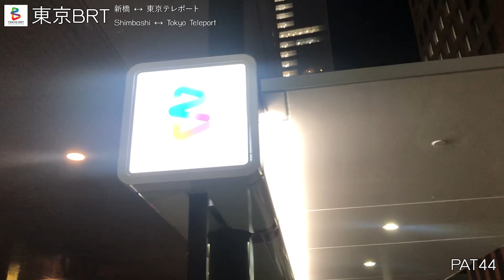[京成バス] อีซูซุพ่วงกับ Tokyo BRT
เส้นทาง Tokyo BRT เริ่มให้บริการในปี 2019 พร้อมกับการพัฒนาย่าน New Tokyo Waterfront district เพื่อให้พร้อมรับกับ Olympic Village สำหรับมหกรรมโอลิมปิกฤดูร้อนปี 2020

-- รายละเอียดเส้นทาง --
Shimbashi Station (B01) – Kachidoki BRT (B02) – Shijo-mae Station (B03) – Ariake-Tennis-no-mori Station (B04) – Kokusai-Tenjijo Station (B05) – Tokyo Teleport Station (B06)

-- ข้อมูลรถ --
สาย: 東京BRT
เส้นทาง: 新橋 ↔  東京テレポート
เลขข้างรถ: 1009 / 江東210 あ1009